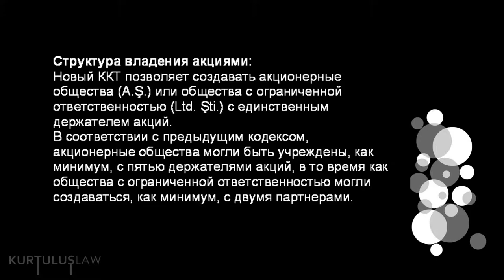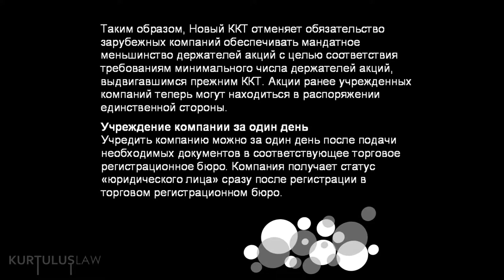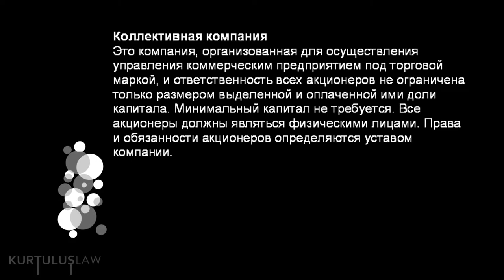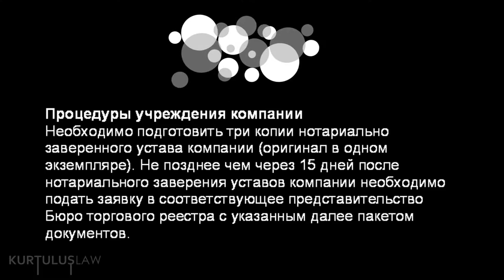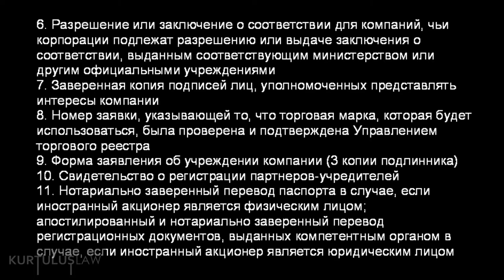Открытие компании в Турции Бизнес в Турции Право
Система мер по стимулированию капиталовложения в Турции, Право собственности, Право интеллектуальной собственности, Банкротство и ринудительное взыскание, Закон об Интернете, Международное торговое право
Банковские услуги и управление финансами